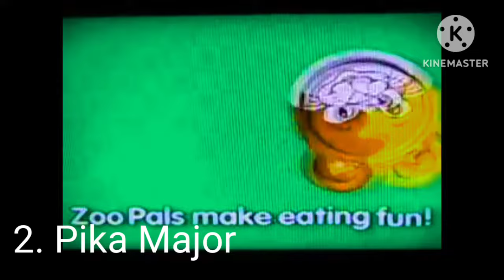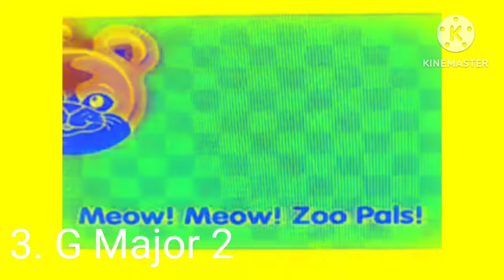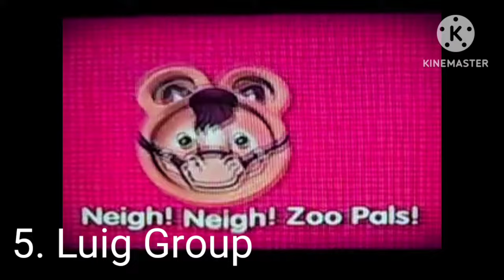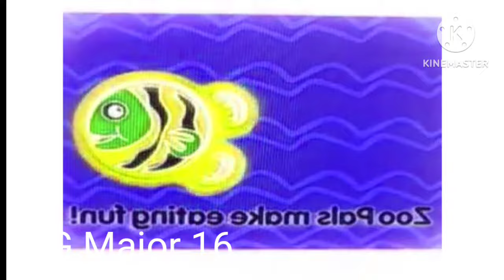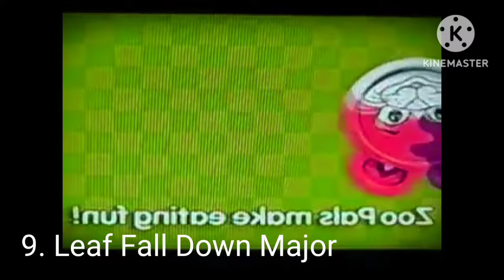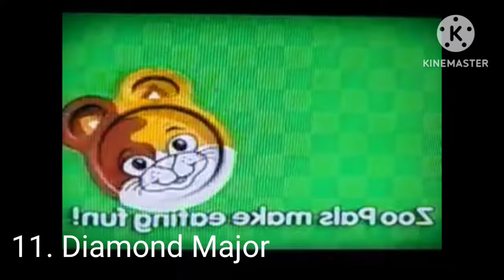New Zoopals 2 effects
This took me a long time to make this 😫